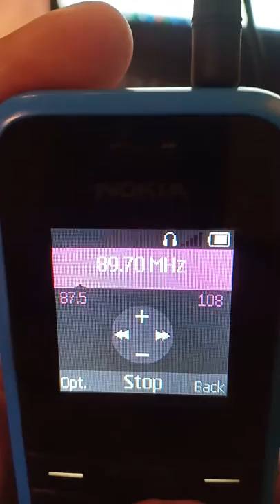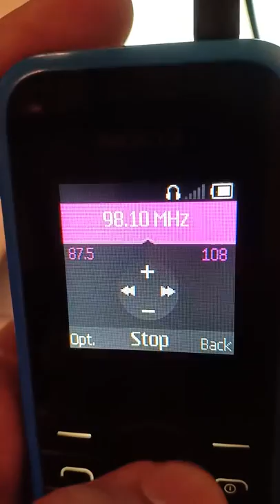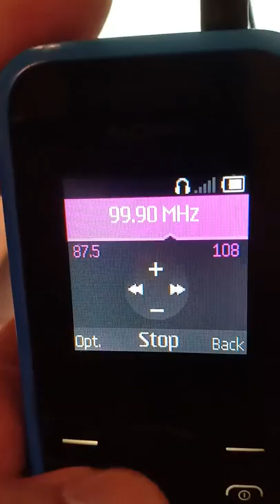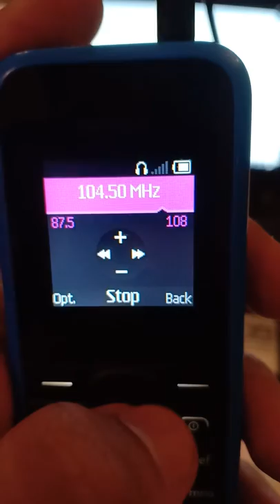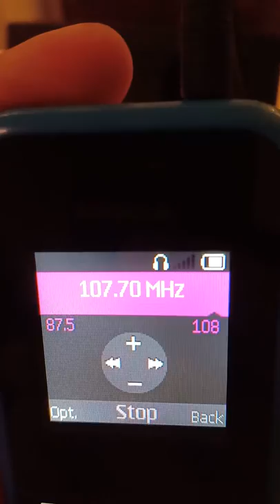List of FM Radio Stations Received in 428-2 Jakjeon-dong, Gyeyang-gu, Incheon, South Korea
Source: Nokia 105 Dual Sim

88.1 HLSG BBS Buddhist Broadcasting
89.1 HLKC KBS Cool FM
89.4 ?
89.7 HLQK WBS original sound broadcasting
90.7 HLDO Gyeongin Broadcasting iFM
91.9 HLKV MBC FM4U
93.1 HLKA KBS Classic FM
93.6 ?
93.9 HLKY CBS MUSIC FM
95.1 HLST tbs FM
95.9 HLKV MBC Standard FM
96.7 HLSF Defense FM Star Candy
97.0 ?
97.3 HLKA KBS 1 Radio
98.1 HLKY CBS Standard FM
99.1 HLQA Korean Classical Radio
99.9 HLDS Game Broadcasting KFM
100.5 HLSU TBN Korea Transport Broadcasting (Incheon)
101.3 HLSW tbs eFM
102.7 HLUS AFN The Eagle
103.5 HLSQ SBS Love FM
104.5 HLQL EBS FM
104.9 HLKC KBS 3 Radio
106.1 HLSA KBS Happy FM
106.9 HLKX FEBC Far East Radio
107.7 HLSQ SBS Power FM